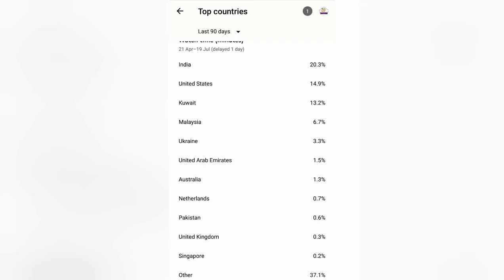TO PROTECT YOUR FAMILY TRY THIS !!! எந்த நோயும் உங்க கிட்ட வராது !! UBAT TRADISIONAL INDIA l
THIS IS MOST VALUABLE DRINK WHICH  INCREASE UR IMMUNE SYSTEM FROM THE VARIOUS VIRUS ACROSS THE WORLD // THIS IS ONE THE TRADITIONAL OLD KASHAYAM WHERE OUR OLD GENERATION USE TO HAVE WHILE THEY GET SICK

PLEASE TRY THIS AND SAVE FORMER'S